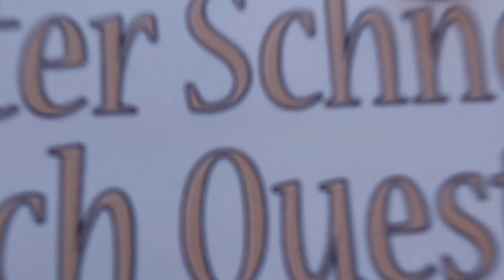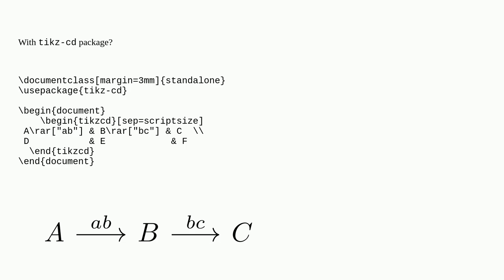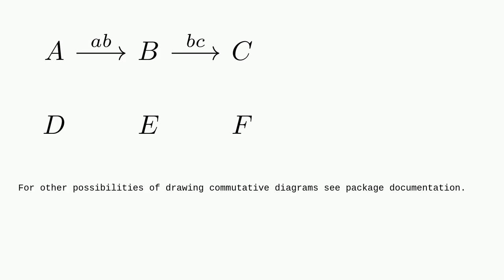Tex: Please help to modify the draw - in tikzpicture to have the overset effect overset..to?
Please help to modify the draw - in tikzpicture to have the overset effect overset..to?

A special thanks goes out to the community

  diagrams tikz-pgf math-mode overset tikz-arrows